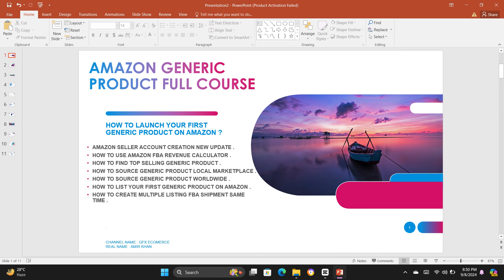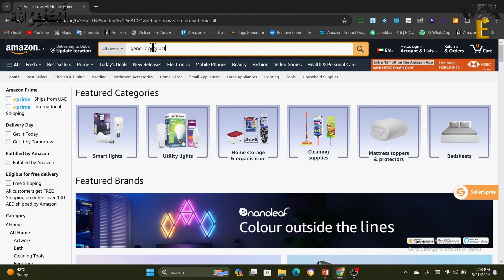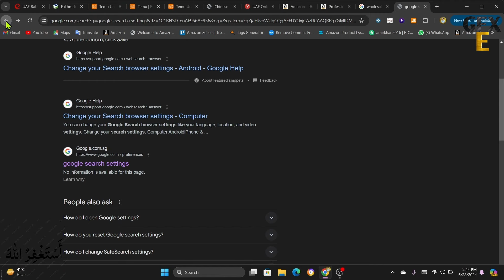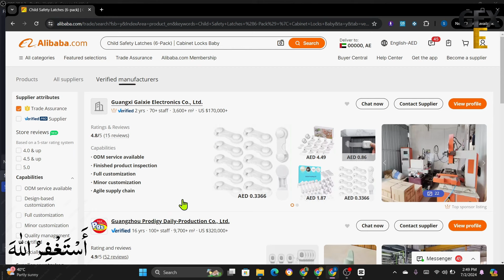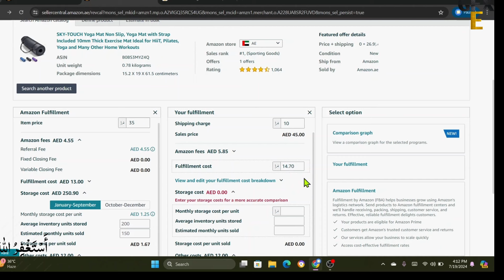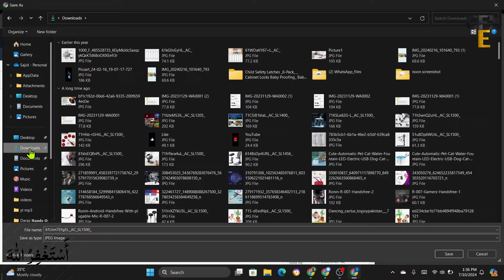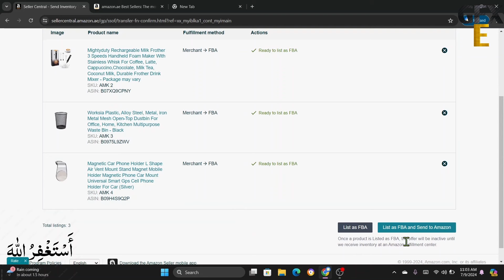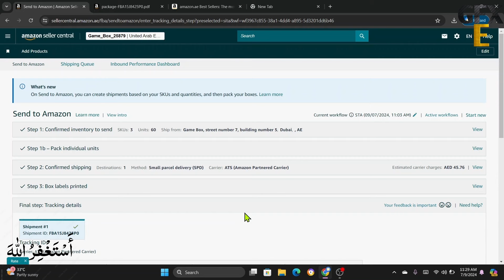Amazon Generic Product Full Course Urdu Hindi by Amir Bangash 🔥| Amazon Virtual Asistant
Amazon Generic Business Full Specification ,,,,,, 🔥
Amazon Generic Product refers to items sold on Amazon that are not associated with any well-known brand. These products are often listed under generic or unbranded names and may include a wide variety of items ranging from electronics to household goods. Here are some key aspects of Amazon Generic Products: 🔥

Unbranded or Private Label: These products typically do not carry a recognizable brand name. They might be manufactured by various suppliers and sold under generic labels or private label brands created by sellers on Amazon. 🔥

Cost-Effective: Generic products are usually more affordable compared to branded counterparts. The lower price is often due to reduced marketing and branding costs. 🔥

Wide Variety: The range of generic products on Amazon is extensive, covering almost all categories available on the platform, such as electronics, kitchenware, clothing, and more. 🔥

Quality and Reviews: The quality of generic products can vary significantly. It's essential for buyers to check customer reviews and ratings to gauge the reliability and performance of these products. 🔥

Fulfilled by Amazon (FBA): Many generic products are fulfilled by Amazon, meaning they are stored, packed, and shipped by Amazon. This often ensures faster delivery and customer service handled by Amazon. 🔥

Competition and Market Entry: Selling generic products can be an entry point for new sellers on Amazon. By offering competitively priced generic items, new sellers can attract customers and establish a market presence without the need for extensive brand recognition.

common question .
Amazon full course in Urdu

Amazon full course in hindi

amazAmazon free course

on free course in uae

amazon free course fba

amazon virtual assistant full course in urdu

free amazon complete course in urdu